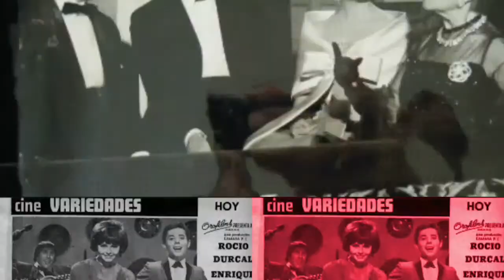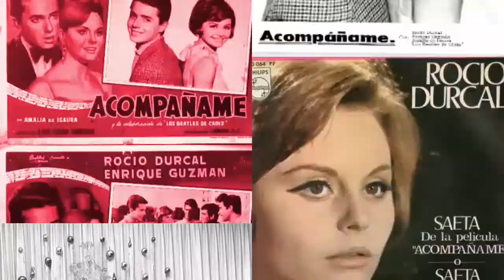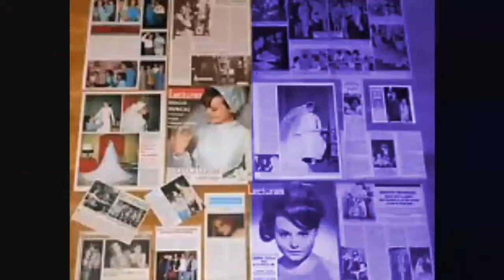Rocio Durcal y Enrique Guzmán . Acompañame. E. CHARY BEBERIDE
Acompañame edicion Chary , alias "Rosa Nadal"